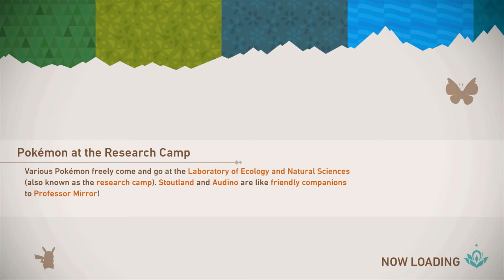NEW Pokémon Snap Gameplay Part 1 | The Professor is HAWT! (Nintendo Switch)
New Pokémon Snap is finally here and we’re going to play through it with SquidKing and Geeky Sparkles! Professor Mirror is kinda hawt and kind of a creeper. What Pokeemans will we find to shoot… with our camera?

About This Game (Official Nintendo Write-up):
Seek out and take in-game photographs of Pokémon in their native environments in the New Pokémon Snap™ game, only for the Nintendo Switch™ system! Snap photos from the NEO-ONE as you you encounter and research lively wild Pokémon. You might see unexpected expressions or behaviors—Pokémon patrolling their territory, playing, or lurking in out-of-the-way spots.

Investigate the mysterious Illumina phenomenon

Travel to the islands that make up the Lental region. In this region, some of the Pokémon and vegetation will appear to have a special glow. Research these Pokémon alongside Professor Mirror as you explore dense jungles, vast deserts, and more! Your observations of Pokémon thriving in the wild may help unravel the truth behind the Illumina phenomenon. The Pokémon pictures you take will be used to build your very own Pokémon Photodex!

Save, edit, and share your favorite Pokémon photos

Save photos to your personal in-game album to edit and adjust them. When you complete a course, you can adjust the brightness, blur, zoom and other aspects of your photo in Re-Snap mode. Then, add stickers, frames, and filters to add a personal touch. Share your favorite photos with family and friends in-game*. You can also see what kinds of photos everyone else is taking. See something you like? Award a Sweet! medal.

This new game brings the gameplay of the 1999 Pokémon Snap game for the Nintendo 64™ system to life on the Nintendo Switch system with unknown islands to discover and different Pokémon to see!

Photograph lively wild Pokémon in their natural habitats as you research and explore unknown islands. Hop in your trusty travel pod, the NEO-ONE, and journey through a variety of environments such as beaches, jungles, and deserts to capture previously-unseen Pokémon behaviors. You can even play a melody or toss Pokémon a delicious fluffruit to catch their attention. Photos you take can also be used to fill out your very own Pokémon Photodex!

Your photos are scored based on the Pokémon’s poses, how large they appear, how directly they’re facing you, and other factors. You may even snap a four star-worthy photo if you catch rare Pokémon behaviors. These scores can be shared via in-game rankings* so you can compare your shots with other Pokémon photographers around the world.

In the Lental region, Pokémon and vegetation have sometimes been seen to glow. Meet Professor Mirror and work with him to uncover the mystery of the Illumina phenomenon. Your photos and observations may be key to learning about this strange occurrence.